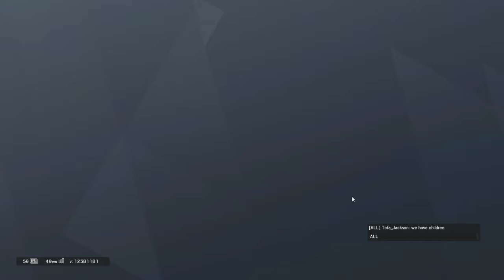the nice one taps | rainbow six | w/ gwilliam